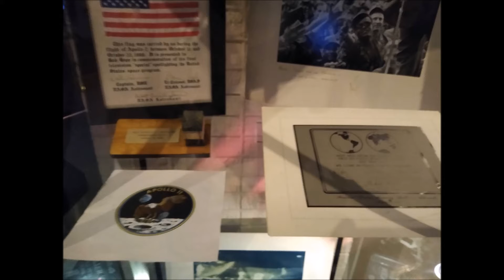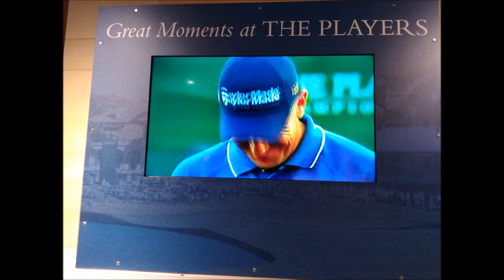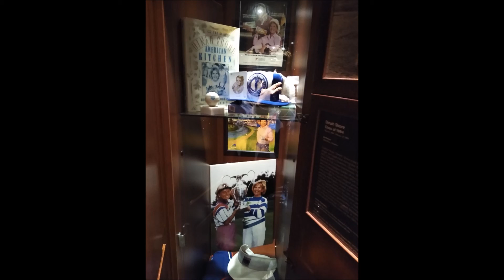world golf hall of fame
now has some new exhibits on tiger woods who will join next year.   also includes stuff about playing astronauts playing golf on the moon, george h. w. bush, dwight d. eisenhower, jack nicklaus, arnold palmer, lee trevino, bob hope, etc  music; nes open tournament golf nintendo